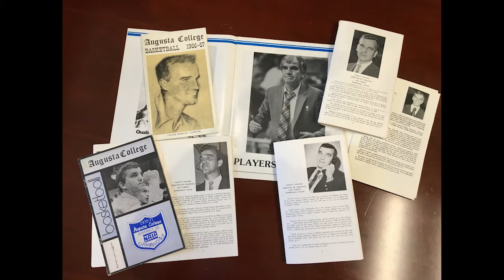PBC Now - May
Check out updates from around the conference, a recap of Annual Award Winners from this year's Annual PBC Banquet, and find out the winner of the PBC Play of the Year!